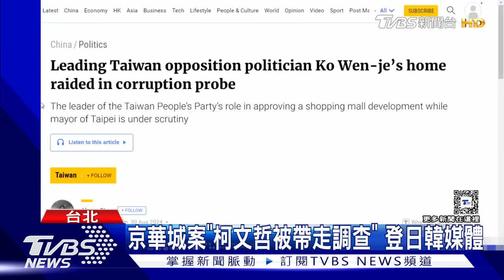逮捕合法駁回提審 最壞下場 恐遭聲押｜TVBS新聞